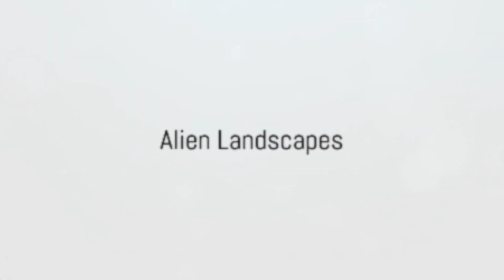Mariana Trench Creatures | Get Ready for Unthinkable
The Secrets of the Mariana Trench
The Mariana Trench, the deepest part of the world's oceans, has fascinated and mystified scientists and explorers for generations. Located in the western Pacific Ocean, the trench plunges nearly 36,000 feet below the surface, reaching depths where sunlight cannot penetrate, and pressures are crushing. This abyss is home to some of the most bizarre and otherworldly creatures on the planet, many of which remain undiscovered and unseen by human eyes.

Unveiling the Mystery
Diving into the Mariana Trench is like traveling to an alien world. The darkness is complete, save for the bioluminescent glows emitted by some of the deep sea animals. These strange lights serve as a beacon in the inky blackness, illuminating the trench’s haunting landscape. The eerie sounds of the Mariana Trench, captured by deep-sea microphones, add to the mystery. These sounds are a symphony of unknown origins, ranging from the clicks and whistles of marine animals to inexplicable noises that echo through the depths.

Creatures of the Abyss
The creatures that inhabit the Mariana Trench are unlike any found in shallower waters. Adapted to survive in extreme conditions, these marine animals are often grotesque and mesmerizing. Among them is the enigmatic anglerfish, with its bioluminescent lure that dangles in front of its mouth to attract prey. The gulper eel, with its enormous, gaping maw, can consume prey half its size. Then there’s the prehistoric-looking frilled shark, a living fossil that roams the trench with its serpentine body and rows of needle-like teeth.

The Truth About the Trench
Despite numerous expeditions and documentaries, much about the Mariana Trench remains a mystery. Scientists have discovered that its ecosystem is rich with life, including many species previously thought extinct. These discoveries fuel the imagination, suggesting that the trench may hold more secrets, possibly even creatures that existed during prehistoric times. The trench is a time capsule, preserving remnants of ancient marine life and offering a glimpse into the ocean's past.

Documenting the Unknown
Footage captured from remote-operated vehicles (ROVs) reveals a stark and surreal environment. The images show jagged, rocky outcrops covered in a thick layer of marine snow—particles of organic material that drift down from the upper layers of the ocean. Amidst this alien landscape, the weird animals of the Mariana Trench go about their lives, oblivious to the human eyes watching from afar. These visual documentaries offer a rare and precious insight into one of the Earth's last frontiers.

Fascination and Fear
The allure of the Mariana Trench lies not only in its mystery but also in the fear it invokes. The thought of what might lurk in its depths has inspired countless stories and speculations. The trench's terrifying sounds, strange creatures, and the sheer unknown make it a subject of endless fascination. Each new discovery, each piece of footage, and each strange noise recorded deepens our understanding but also our curiosity about what else lies beneath.

A Final Frontier
As technology advances, our ability to explore the depths of the Mariana Trench improves, revealing more about this enigmatic part of our planet. Yet, despite all we have learned, the trench continues to hold its secrets close. It is a reminder of the vastness and mystery of the ocean, a frontier that remains largely uncharted and full of wonder.